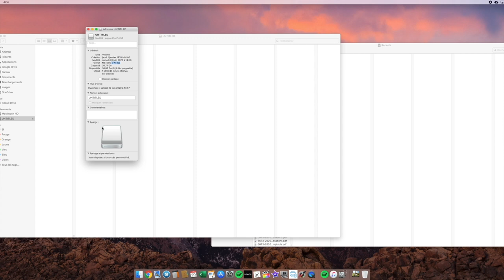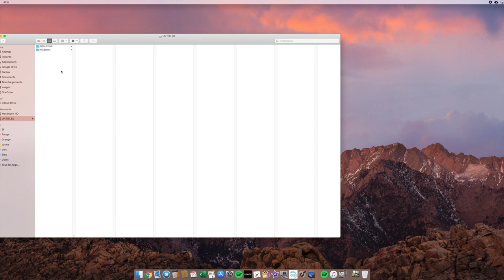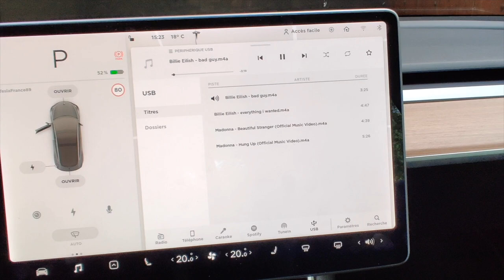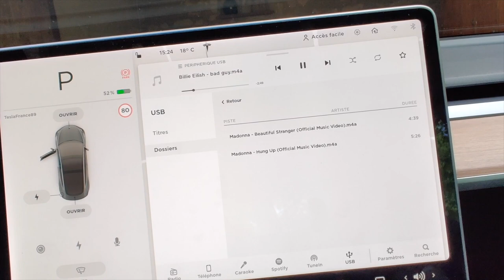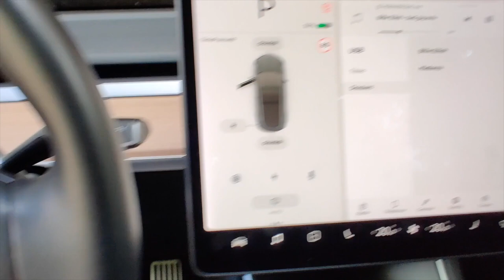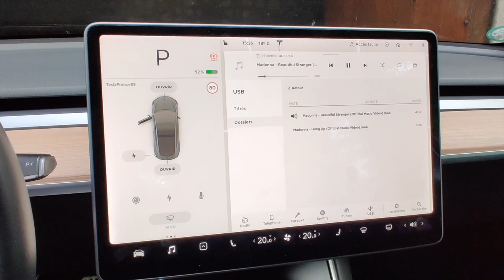Ecouter de la musique avec une clé USB dans la Model 3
Une vidéo dans laquelle je montre comment faire pour écouter de la musique en utilisant une clé USB dans la Model 3.
Bonne vidéo.
Nicolas